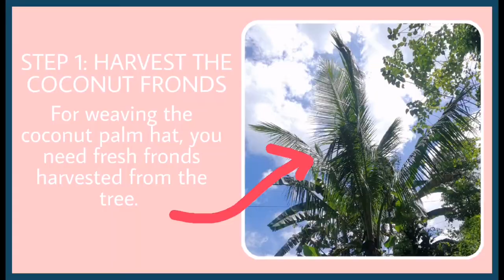MY FATHER MADE A COCONUT HAT (MUST WATCH) || JUNABETH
HOW TO MAKE A PALM(COCONUT) LEAF HAT? | JUNABETH

Hi guys! Welcome to Junabeth's channel, in this video is a step-by-step tutorial on how to make a palm leaf hat. This was made through the efforts of my father (for school project purposes), this was the second complete LEAF HAT that he made during this day (when video took).

It is advisable also to soak the leaflets to the water for 24 hours to make it smooth before making the hat.